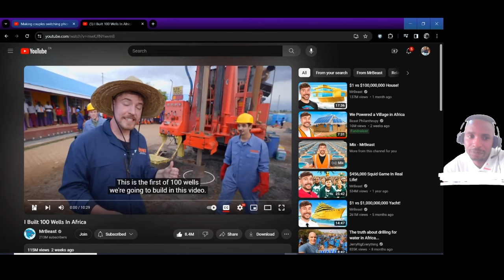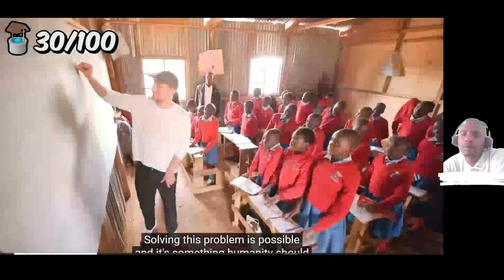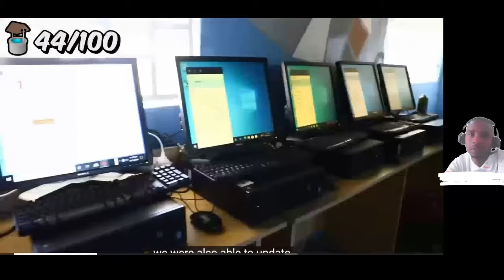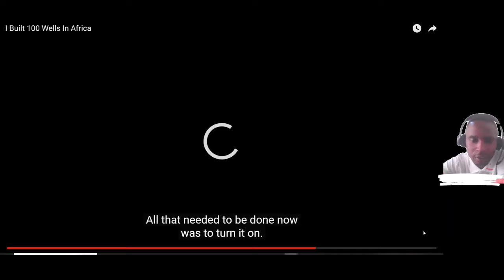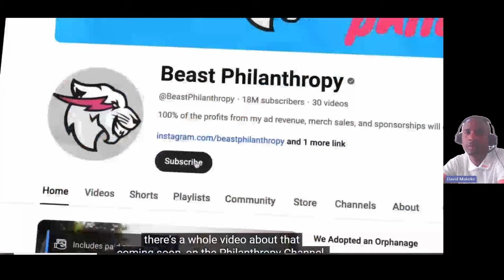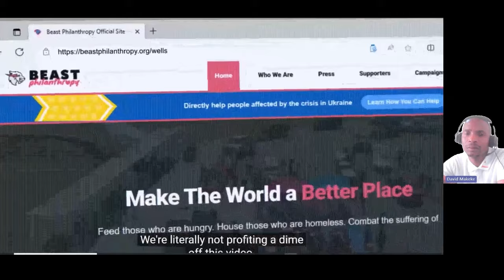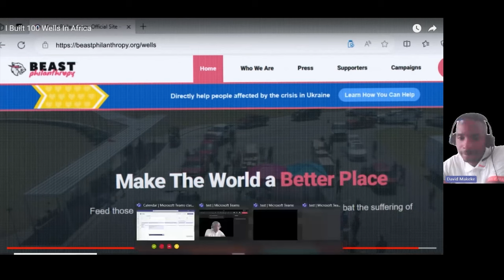Mr Beast building 100 Wells in Africa reaction video , Their calling him Racist ?? But why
Reaction Video to Mr beast building 100 wells in different african countries,  and helping the communities and schools